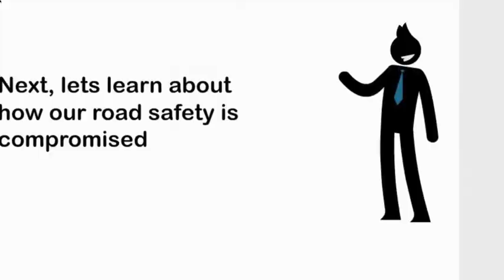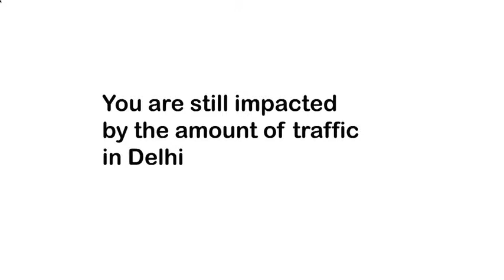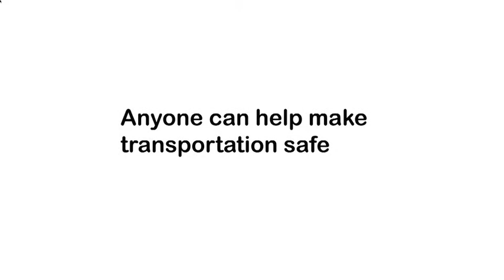Betsy and Advik's POP 2 Documnentary